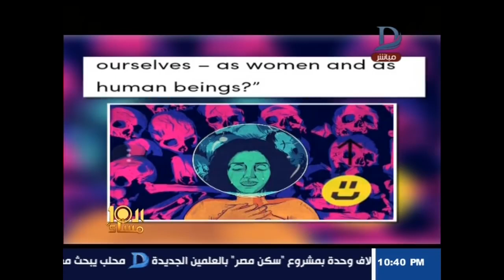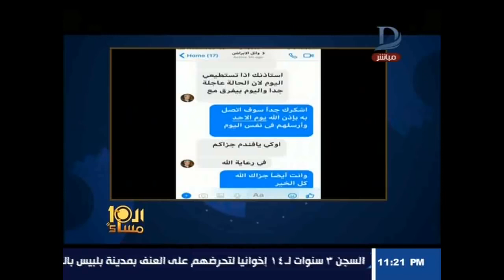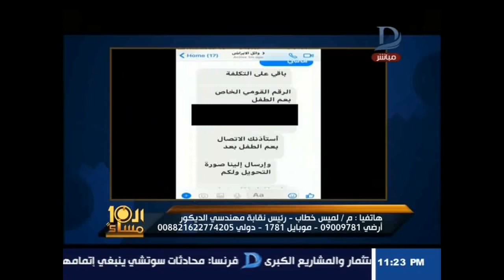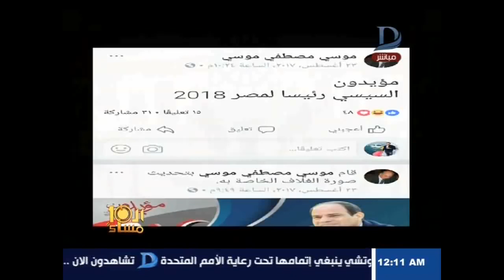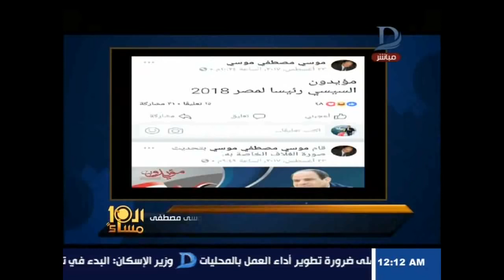العاشرة مساء مع وائل الإبراشى والحوار الكامل مع موسى مصطفى مرشح الرئاسة المحتمل حلقة 29 1 2018